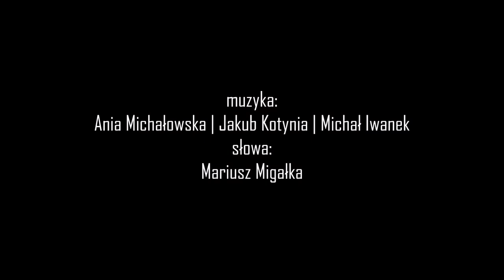Ania Michałowska - Mów do mnie Official Audio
Utwór  "Mów do mnie" z albumu "Snów pejzaże"

MUZYKA: Ania Michałowska, Jakub Kotynia, Michał Iwanek
SŁOWA: Mariusz Migałka
PRODUKCJA MUZYCZNA, ARANŻACJA I
INSTRUMENTY KLAWISZOWE: Michał Iwanek
SKRZYPCE: Maksymilian Wosk
SKRZYPCE: Łukasz Cholewiński
ALTÓWKA: Przemysław Raczek
WIOLONCZELA : Małgorzata Pietroń

REALIZACJA NAGRANIA: Adam Drath ( Bracia Studio, Lublin)
MIX I MASTERING: Błażej Domański ( Studio Siedem, Piaseczno)

Fot: Paweł Waga